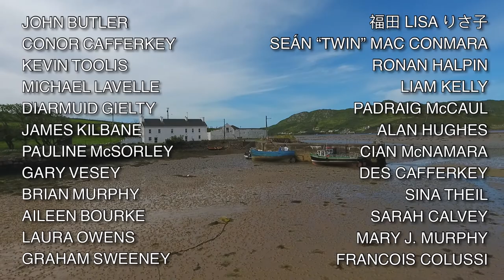Splendid Reflections - Sarah Calvey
For this episode we are proud to be partnering with Scoil Acla on the occasion of their virtual summer school for 2020. Sarah Calvey is the chairperson of Scoil Acla and a musician and tutor at the summer school. On this occasion she plays "Teanga Bhinn Ár Máthar" on the concertina.

SplendidReflections and Stories from Ireland’s Wild Atlantic Way are produced by Blue Flag Media